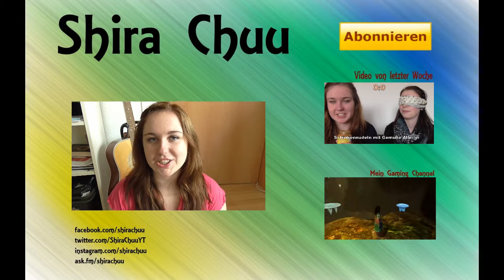Mein Harry Potter Charakter!